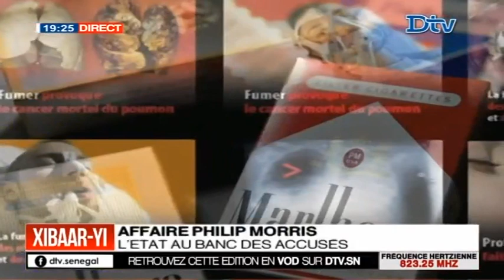Xibaar yi 19H du jeudi 24 janv. 2019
Xibaar yi le journal télévisé de la DTV en Wolof du jeudi 24 janv. 2019